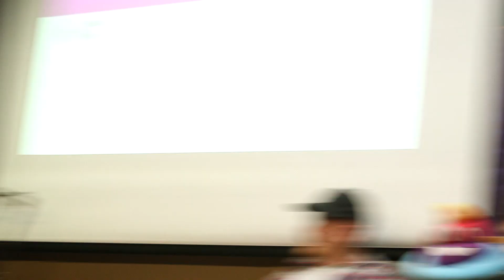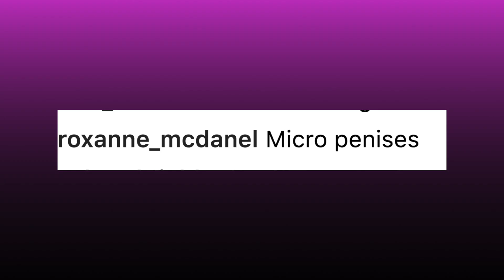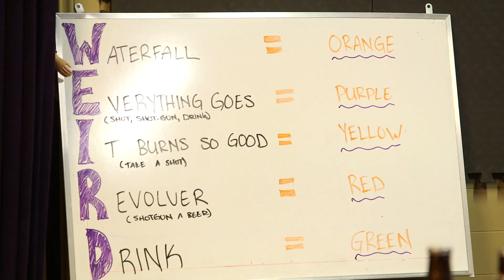Happy Hour With Patrick Weir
Join me and a panel of guests as we discuss world news, politics, and the occasional hot celebrity goss - all while getting lit AF.

Let me know what you would like to hear about on the next episode.

Sean Carrigan:
Not on American Vandal